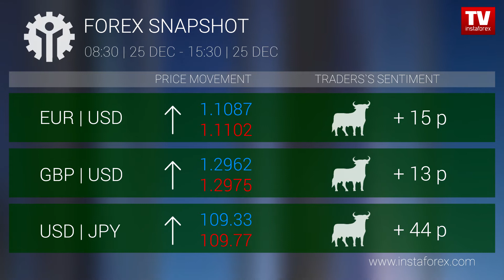Who earned on Forex 25.12.2019 15:30